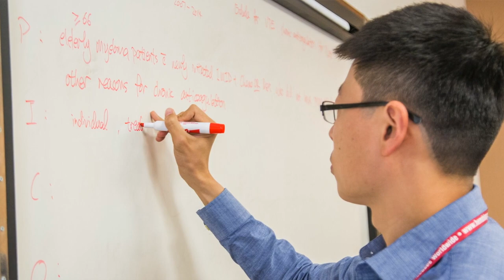ASH Clinical Research Training Institute (CRTI) | A Powerful Opportunity for Hematologists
What is the ASH Clinical Research Training Institute, and why is it so unique? Brandon Blue, MD, shares his experience as part of this powerful education and mentoring program for hematology trainees, fellows, and junior faculty.

The ASH Clinical Research Training Institute (CRTI) is a unique, year-long education and mentoring program for hematology fellows and junior faculty at academic medical centers. CRTI offers a broad education on clinical research methods, research collaborations, statistical analysis, and managing the demands of family and career. The goal of the program is to produce leaders armed with ideas for clinical hematology research and the tools and resources to make their ideas a reality.